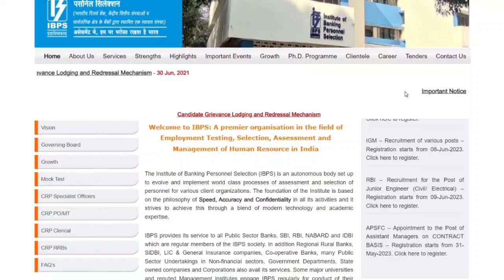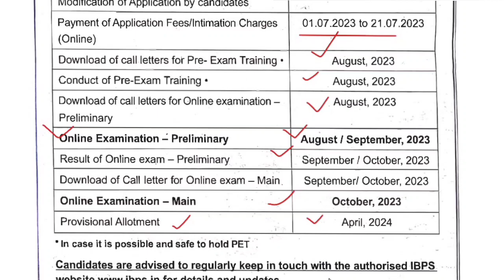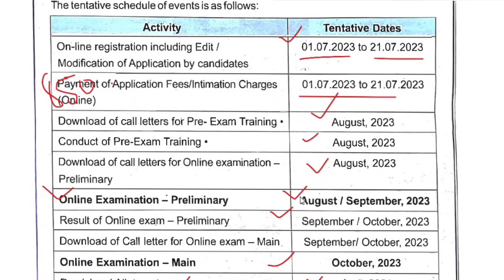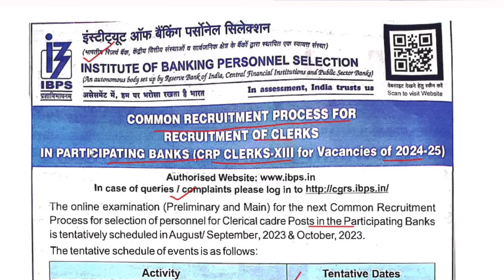IBPS Clerk 2023 Notification | IBPS Clerk Recruitment 2023 Eligibility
IBPS Clerk 2023 Notification: IBPS is going to recruit Clerk Posts. For that IBPS Clerk Recruitment 2023 Notification pdf has been issued. Studyij talks about the recruitment process for IBPS Clerk 2023. Eligible candidates apply with Online mode @ibps.in
This post is helpful for those who are willing to apply for IBPS Clerk Recruitment 2023. We give all the details about how to apply for IBPS Clerk Notification 2023, the recruitment process, who can apply, Check the last date of application, and other all details.

About Us
Hello Friends Welcome to StudyIJ our Channel where we are giving Updates Regarding Latest Government Jobs , latest engineering jobs, latest job notifications, PSU Jobs for Engineering Disciplines and important topics as well as many other Graduates.  This all Job updates are in Hindi.

Official Notice-